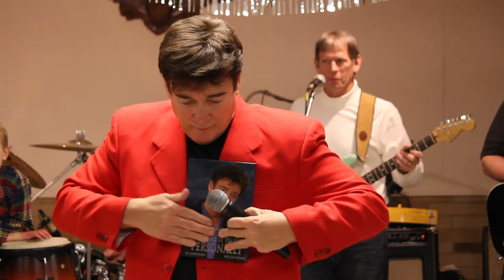Ronnie McDowell talks about painting George Jones Maryland 2016